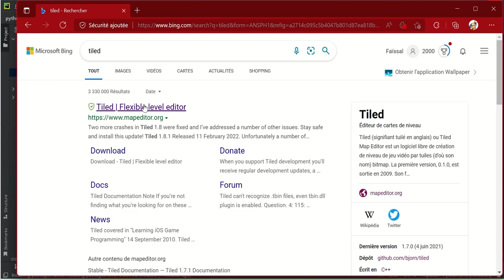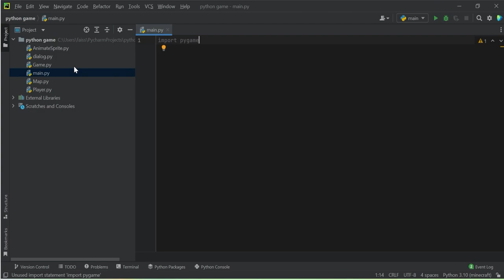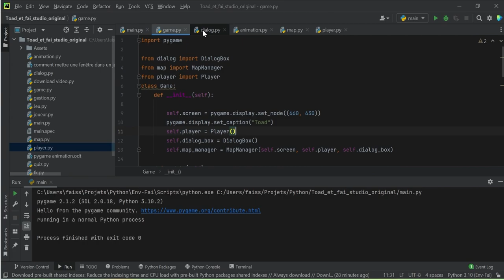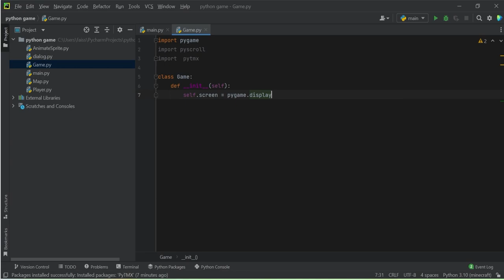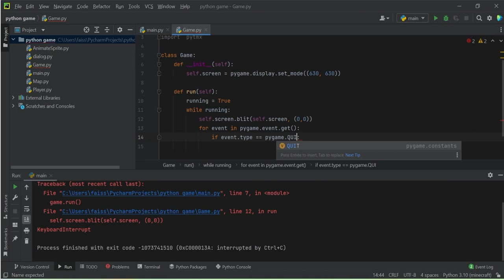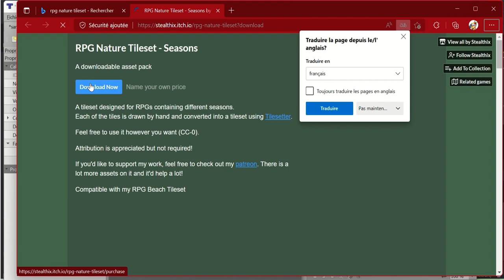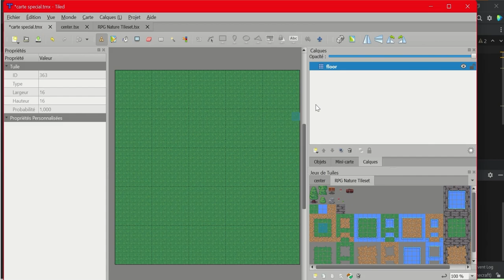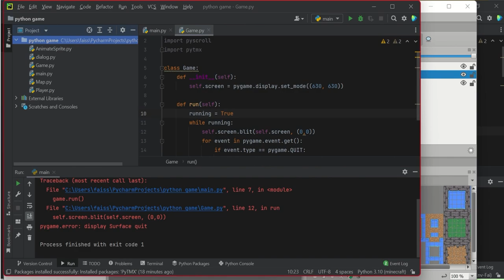[TUTO] comment CRÉER un JEU POKÉMON en PYTHON #1 Introduction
Dans cette partie 1, on va découvrir Tiled et Pycharm.